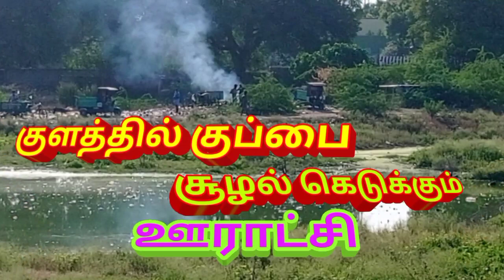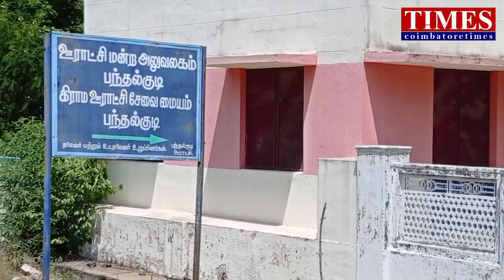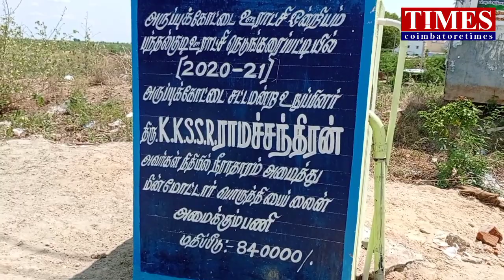குப்பைகிடங்கா குளம்! கொட்டாதீர்|நீர் சேமிப்போம்